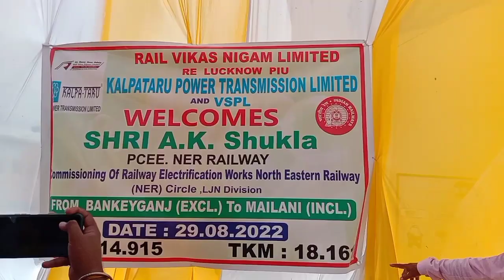बांकेगंज PCEE निरीक्षण ट्रेन पहुंची